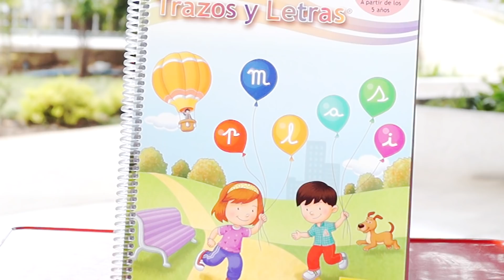Separación Silábica, Trazos y Letras Nº2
En este video podrás aprender actividades que le ayudarán a tus niños a desarrollar la conciencia silábica a través de la separación de sílabas, complementando los ejercicios del cuaderno Trazos y Letras Nº2  para niños desde los 5 años.